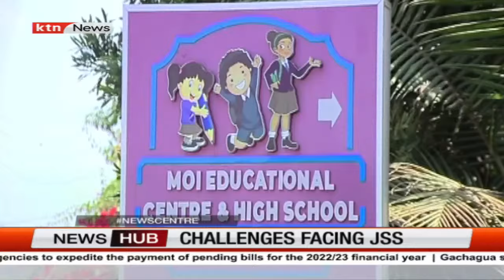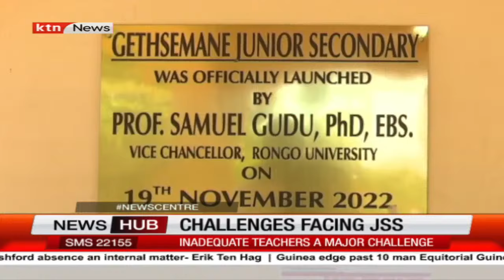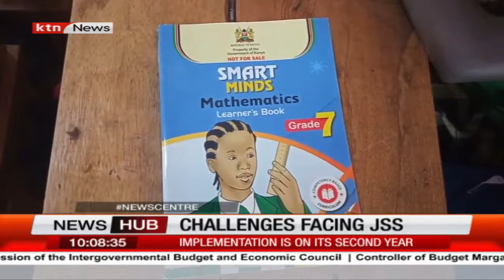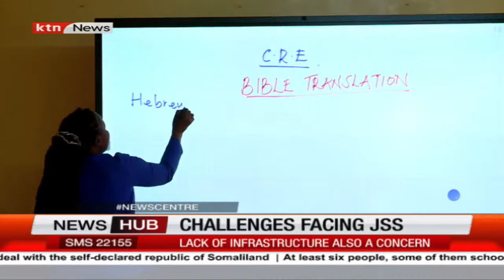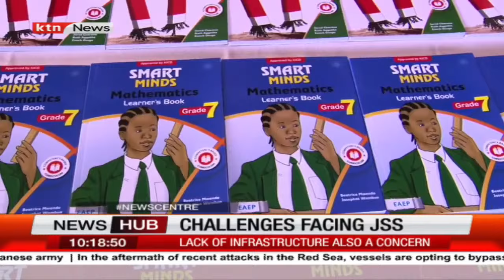Challenges facing JSS: Inadequate teachers, lack of infrastructure major challenge